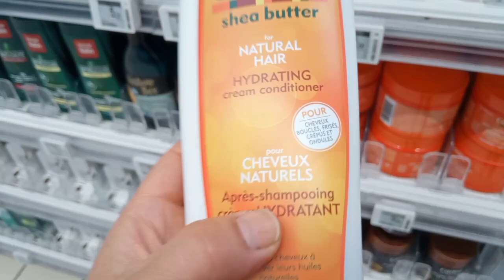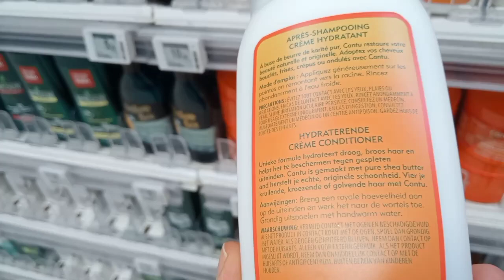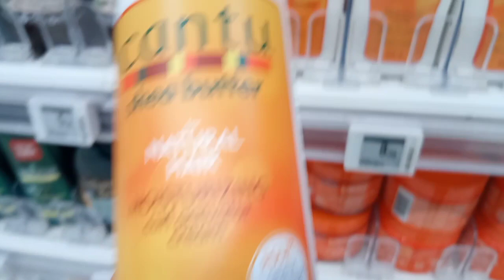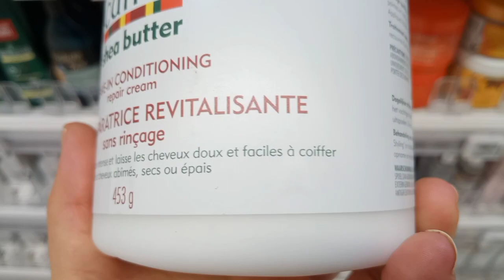أفضل شامبو ،بلسم و كريم Cantu للشعر المجعد،المموج،البوكلي ، العادي،الجاف،المتضرر